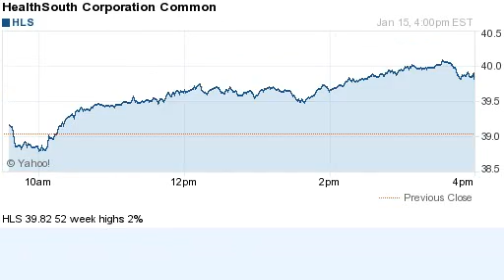150115 52 week highs